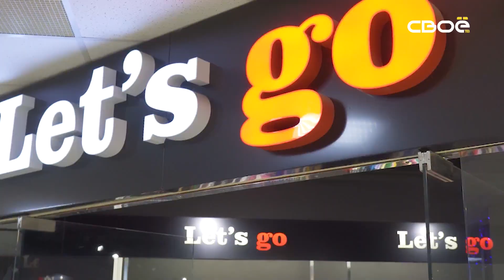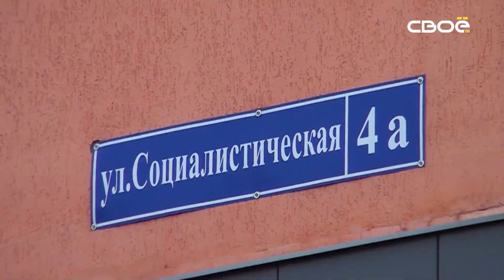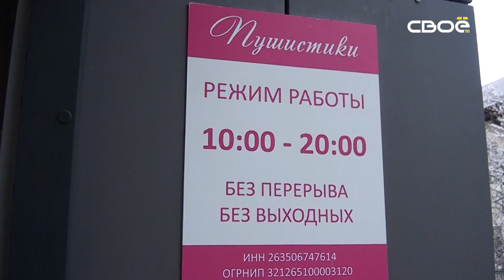«Семейный Новый год». День второй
Семья из 3 человек и собака продолжают проводить эксперимент, хватит ли им 30 тысяч рублей на полную подготовку к Новому году? На этот раз Лисовские подберут платье для мамы в магазине женской одежды, купят милый подарок для своего пушистого члена семьи и отведут его в зоосалон. И потратят на это… Сколько? Узнаете, когда посмотрите выпуск!